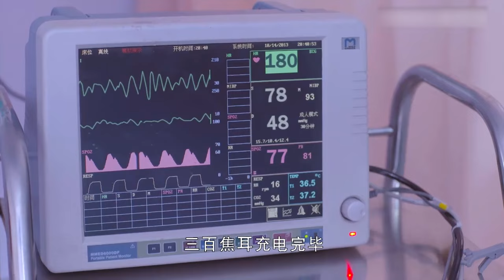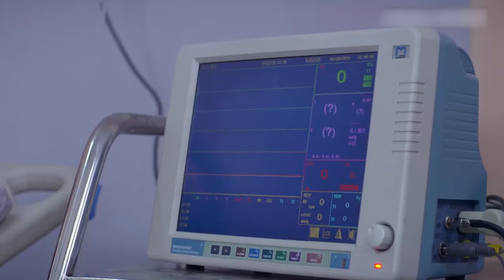最新医疗剧【爱在急诊科 EP27】改编自真实故事，速看急诊科的人情冷暖！| Love in the emergency department | 杨幂/白宇（医疗/现代）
剧名：爱在急诊科